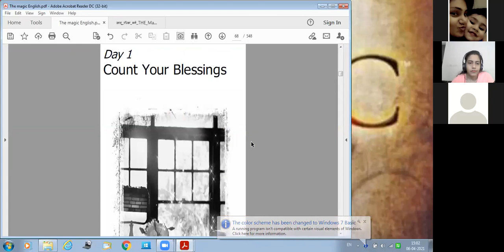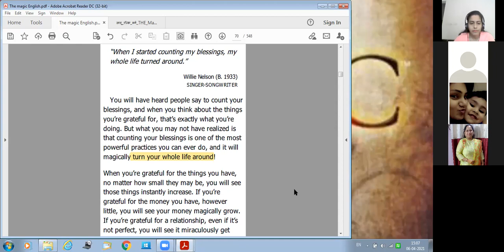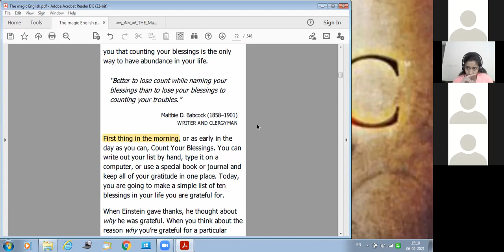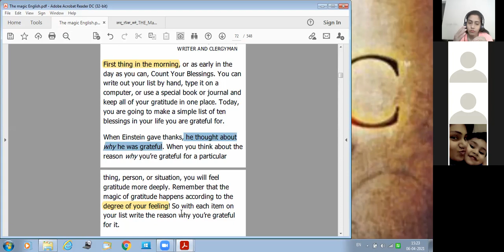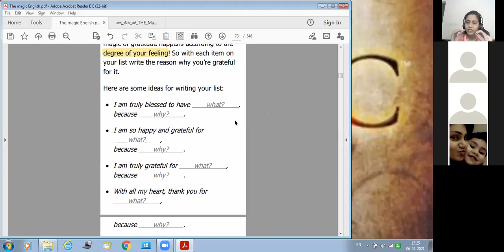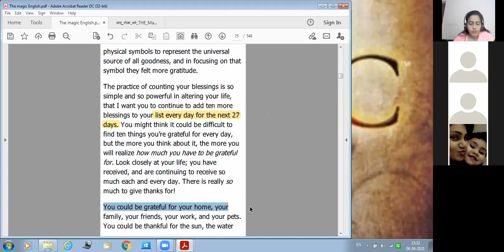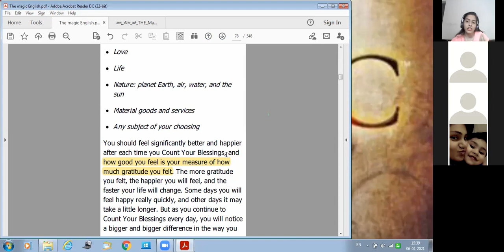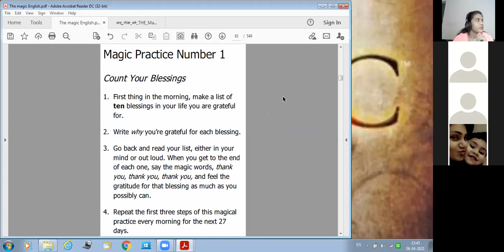Day 1 Count your Blessings TheSecret THeMagicBook Rhonda Byrne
Hello, My name is Anupama Mohata. Am a Law of attraction coach. I conduct guided book sessions of TheSecret​ - The Magic Book by Rhonda Byrne. I conduct free GuidedVisualisation​ and ForgivenessSaadhna​ and Meditations​ in my sessions. Complete guidance to make your visionboard​ and recording your own affirmations​ is provided.